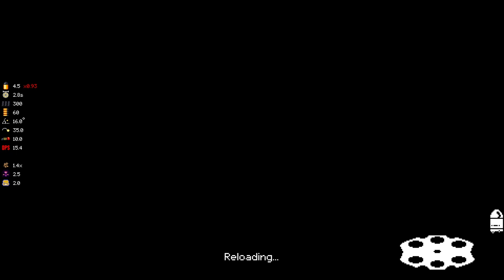TREIBBLE COOKING! (ft.Nevernamed) - Let's Play Mega Modded Enter the Gungeon Mod - Part 95